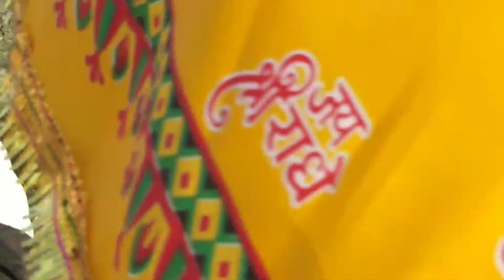khatu shyam ji me maza aaya 😆